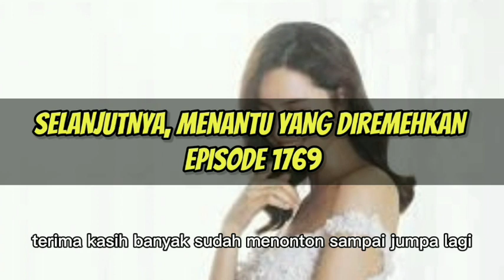TAMA MENYERANG BALIK KEKUATAN WILDAAN !!! menantu yang diremehkan eps 1768